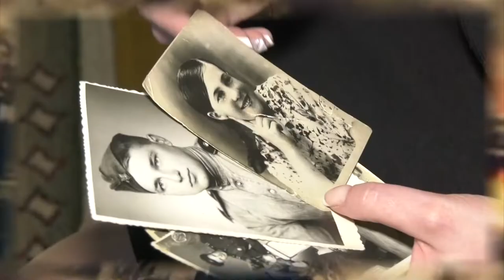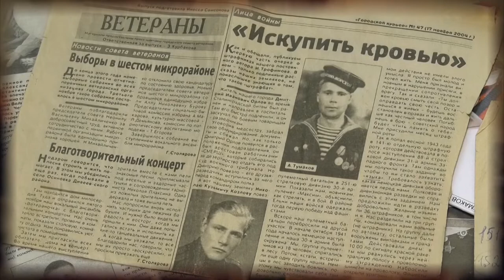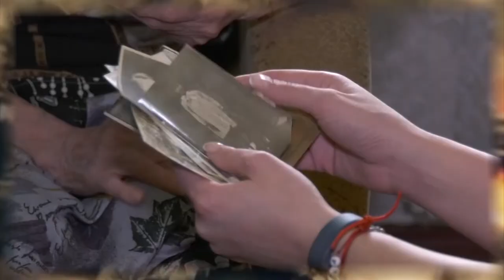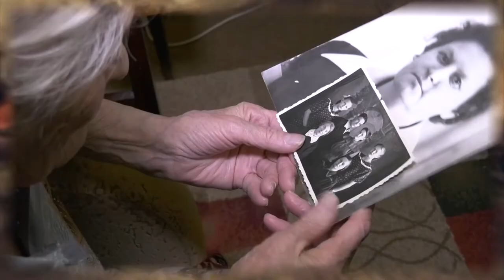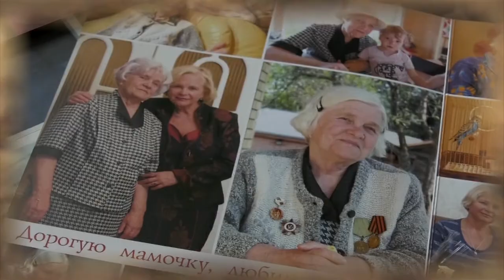Лица Победы. Спецвыпуск